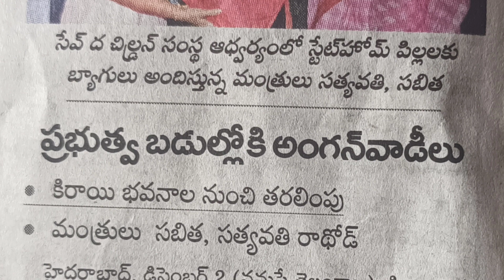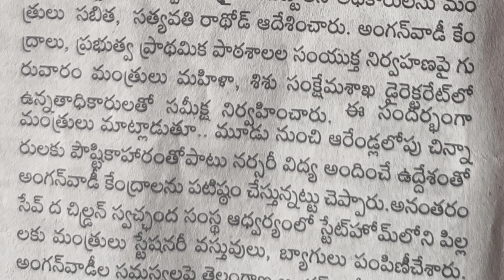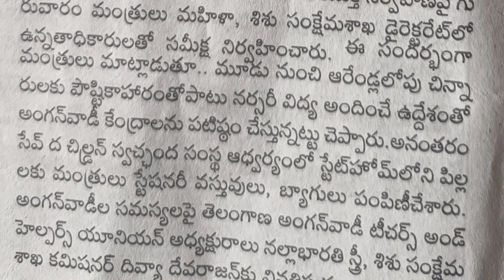Telangana Anganwadi centres updates 2021-22 | wdcw updates 2021 | sabitha updates news | KCR Updates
Telangana Anganwadi centres updates 2021-22 || wdcw updates 2021  || sabitha Indra Reddy updates news || KCR Updates

Government of Telangana wdcw women's and child welfare department Anganwadi centres exchange to primary schools sabitha Indra Reddy government of Telangana education minister recent announcement updates complete all full detail information available in this video watch this video don't miss SPN education in Telugu search as various vacancies education eligibility dates and application details please visit given below links.